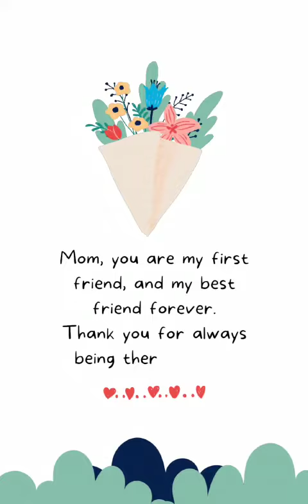SELAMAT HARI IBU 🥰🥰